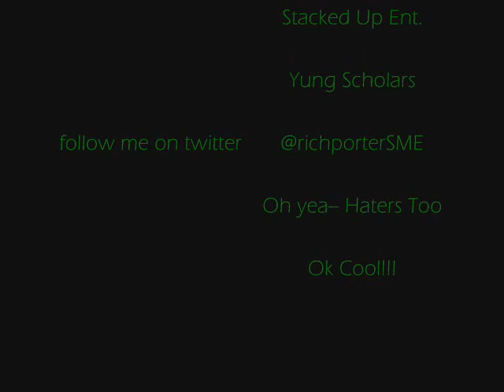Lose My Mind (by Young Jeezy) Freestyle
Who says rappers from ATLanta not lyrical? best upcoming talent outta East Atlanta Zone 6! Strong Mula baby! -- home studio so plz excuse da poor sound quality, vocals need to be turned up. still learning how to use this Garageband program.

*Update: To commemorate this song hitting 1,000 views, I'm giving this an update to show y'all the growth of my craft and much more. Plz follow the links below to see what I've been cooking up lately!